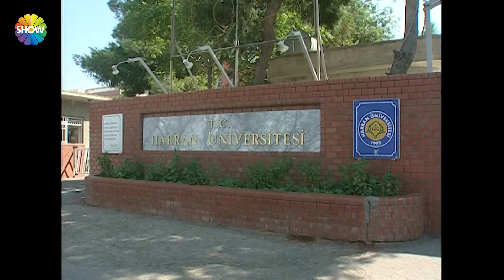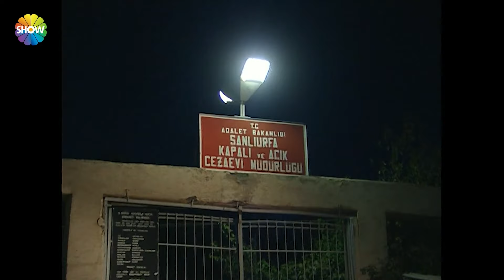(2024 نسخة جديدة عالية الدقة) الجزء76 امرأة غريبة